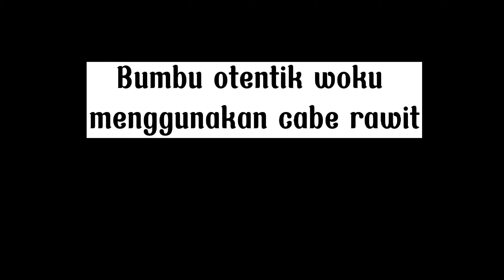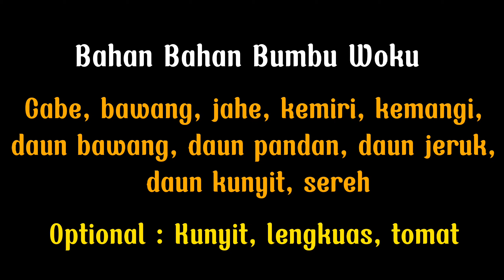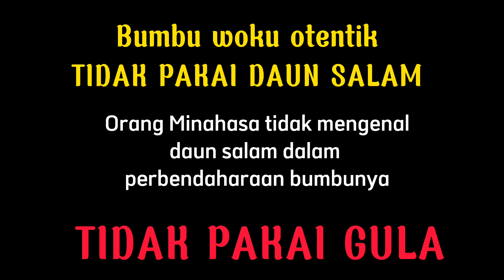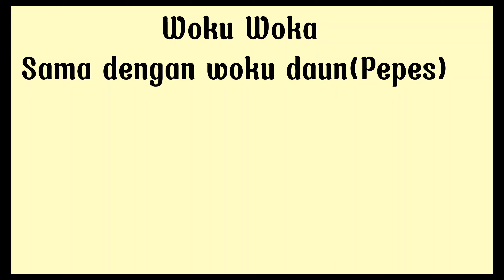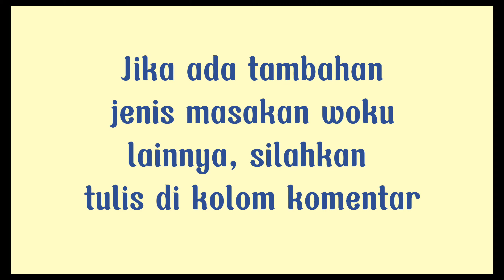5 jenis masakan Woku otentik Manado. Asli loh...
Ini dia 5 jenis masakan woku. Yuk simak

Semoga bermanfaat.

Jika ingin tahu cara masak aneka kuliner Manado, silahkan lihat2 di channel ini.

Penasaran dengan wajah admin yg jarang terlihat? Ini dia instagramnya.